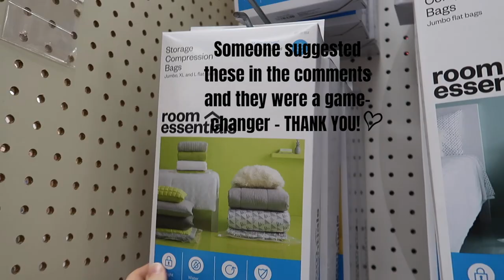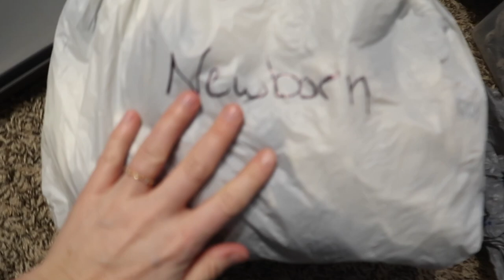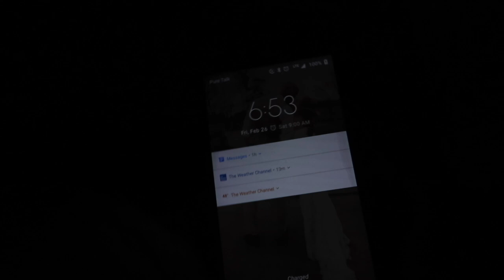IT'S MOVING DAY! | downsizing to move & fitting EVERYTHING we own into two cars + minimalism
Well, it is finally here - MOVING DAY! After spending weeks downsizing, decluttering, and minimizing our possessions, we are finally ready to pack everything we own into our two vehicles and head out across the country! Today, I'm sharing a little more decluttering and a few last-minute preparations as well as some of our journey after hitting the road!

I hope it gives you lots of motivation whether you are moving as well or just wanting to minimize your possessions.

See you in Virginia!!

Xo, H 💕

Decluttering and Moving Resources:
The site I used to sell my laptop: sellbroke.com
Where we sold the majority of our furniture: Craigslist and Offer Up
Where to take old towels and blankets: Check with your local animal shelter
Where to take unused toiletries: Check with local women's shelters. In Dallas, there is Exodus ministries
Where to donate gift bags/boxes (in good condition!): Check with your local donation center - ours takes them! I have also seen them for sale at the thrift store.
You can also list items for free in some areas through most of the same sites that you can sell on. We ended up putting FOR FREE signs on some of our stuff at the last minute and setting it by our door and everything got taken!

Book recommendations:
The Minimalist Home by Joshua Becker

Shredder We Use (Similar):

MY FILMING  & EDITING EQUIPMENT:
Lighting
Soft boxes
Ring Light

Camera (that I love!)

Computer Case
Bluetooth Mouse
External Hardrive
USB multi-port adapter

Microphone: Microphone

If you've made it this far, Jesus loves you! 💕